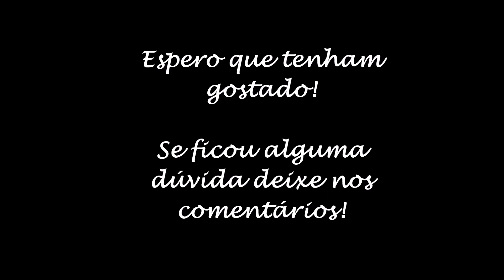Armário Planejado em cozinha pequena - canto alemão com baú!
Canto Alemão com baú em cozinha pequena - fiz um canto alemão em minha cozinha para aproveitar melhor o espaço e poder guardar mais coisas. No vídeo eu conto como funciona o baú, quais as medidas e como eu aproveitei melhor o espaço onde cabem até 6 pessoas bem acomodadas.
Assista o vídeo e depois me contem o que acharam!
Se ficar alguma dúvida deixe nos comentários!

Dê o seu joinha e comente aqui embaixo o que acha sobre isso, quero saber!
O projeto foi executado por marceneiro.